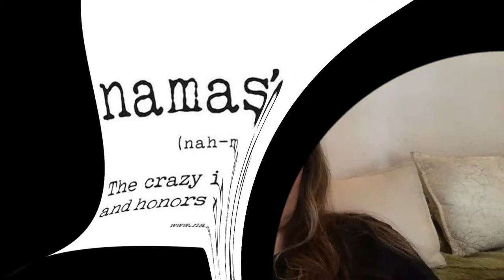Coloring Outside the Lines-Papa Roach-Last Resort (explicit)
Last Resort
Artist-Papa Roach
Writers-David Buckner, Jerry Horton, Jacoby Shaddix, Tobin Esperance

UMG (on behalf of DreamWorks); ASCAP, Abramus Digital, Sony ATV Publishing, CMRRA, SOLAR Music Rights Management, Warner Chappell, BMG Rights Management, ARESA, Reservoir Media (Publishing), and 19 Music Rights Societies